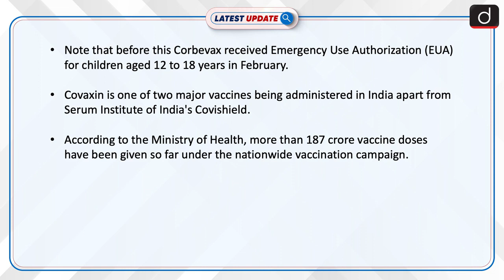Covaxin Corbevax approved for children up to 12 years Latest update Drishti IAS English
Recently, the Drugs Controller General of India (DCGI) gave regulatory approval to three Covid-19 vaccines. DCGI has approved restricted emergency use of these vaccines for the age group of 6 to 12 years with certain conditions.